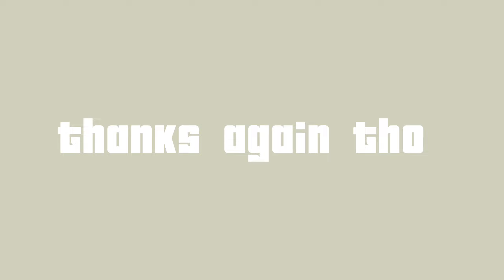Random Grwm Lol | Kaleya Kares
Go shop my minimalist jewelry brand!

♡faq♡

where do I live: florida
what camera do i use : iphone 12
editing software: capcut
how old am i : 18 (leo gang)

intro : living room flow by jhene aiko
outro : solo by future